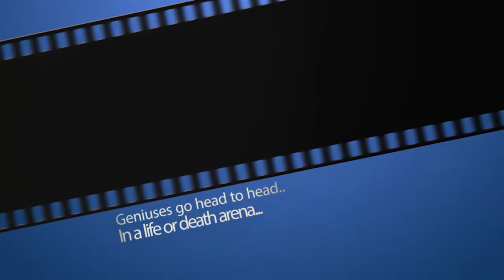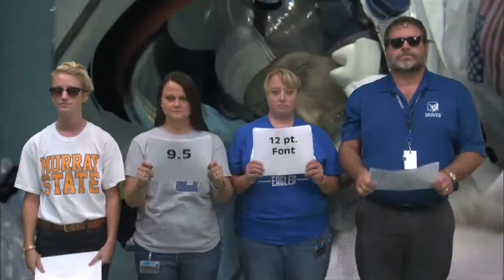GC Idol Promo 2016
Graves County High School Choir students will host GC Idol tomorrow night.  Here's a Very JUDGY look at the esteemed judging panel.